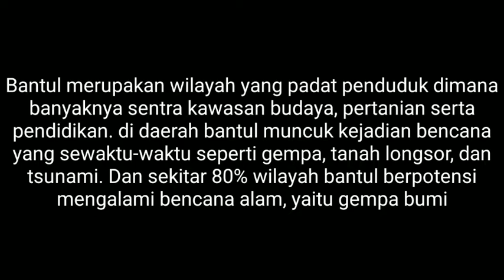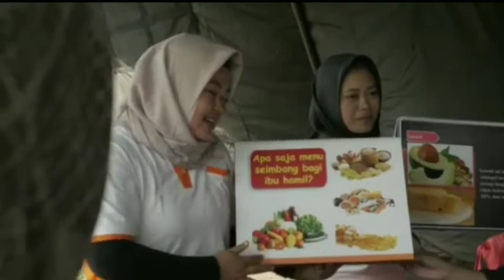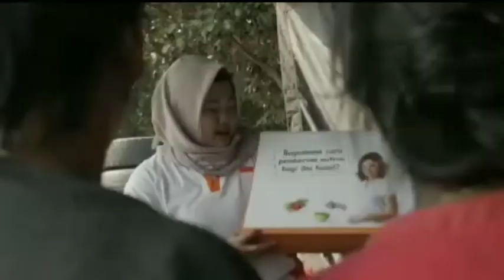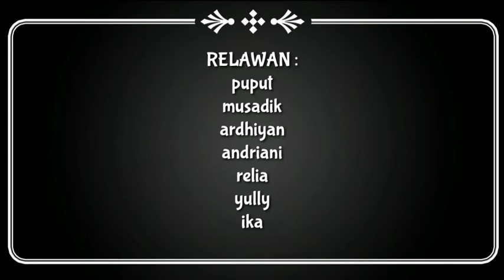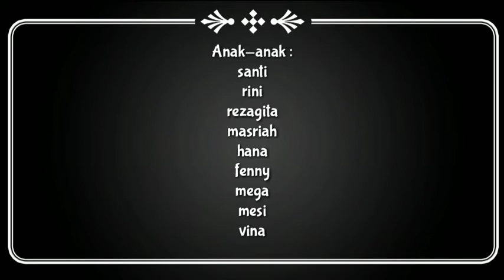KEGIATAN MAHASISWA KEPERAWATAN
Simulasi disaster/bencana gempa bumi yg diperankan oleh mahasiswa keperawatan angkatan 2016